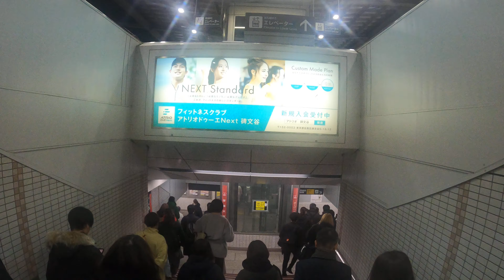Train japan travel / Walk / Tokyo japan | walking City... Street Walking Tour